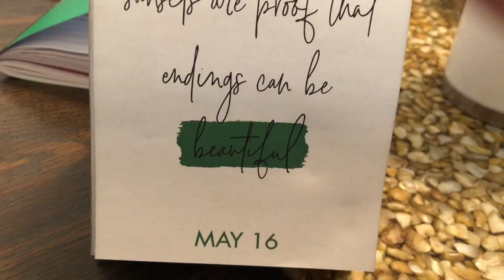What I ate today on WW Freestyle vlog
🐸HAPPY MAIL🐸PENPALS🐸
Elaine Sullivan

🐸Mfp🐸emgs52